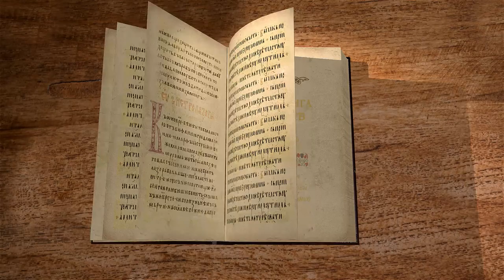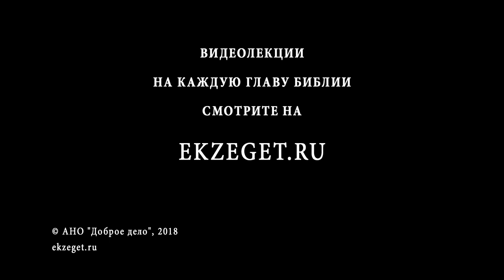1-я книга Царств. Глава 5. Протоиерей Олег Стеняев. Ветхий Завет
Филистимляне поражаются от Бога за то, что забрали ковчег Божий.Ковчег Божий в Азоте в храме Дагона, Ковчег Божий в Гефе и Аскалоне. Филистимляне решают вернуть ковчег Израилю.